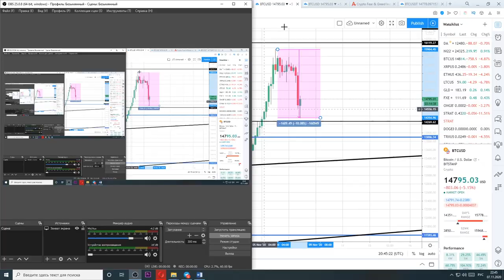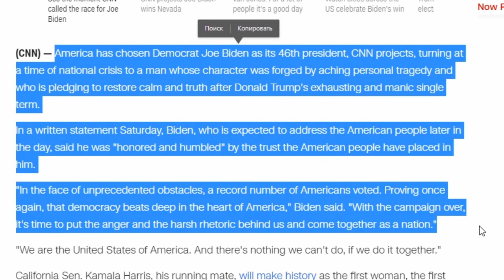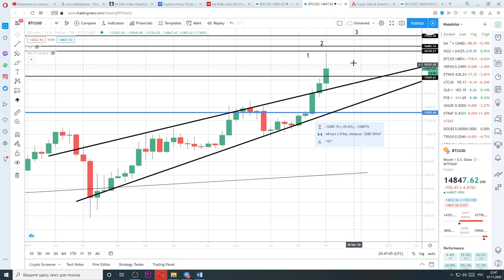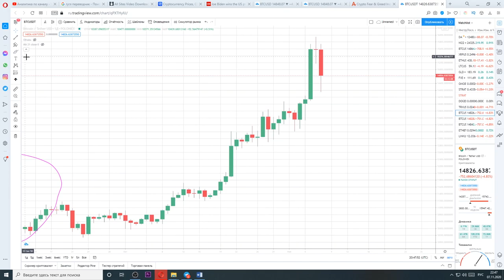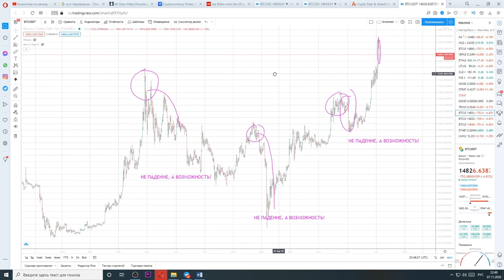СРОЧНЫЕ НОВОСТИ!!! ИСТОРИЧЕСКИЙ МОМЕНТ В США! БИТКОИН ДАМПЯТ!!! Последний шанс купить??